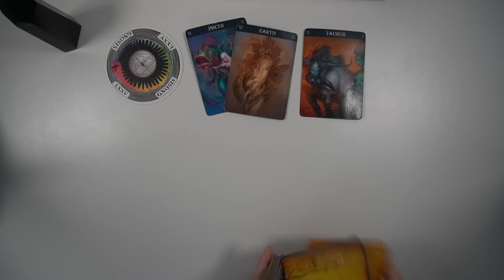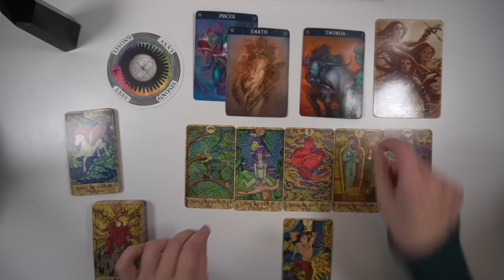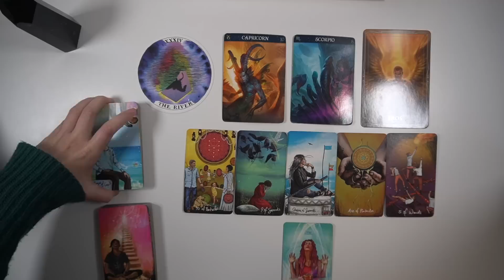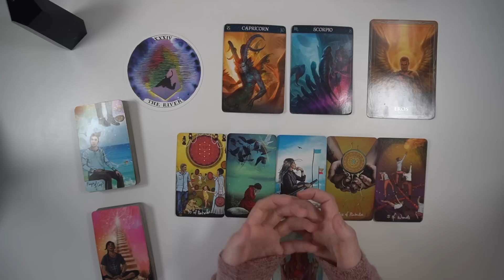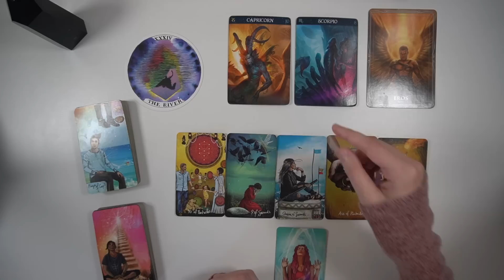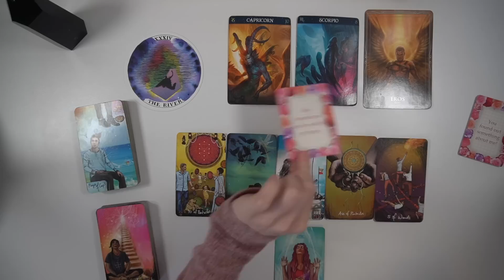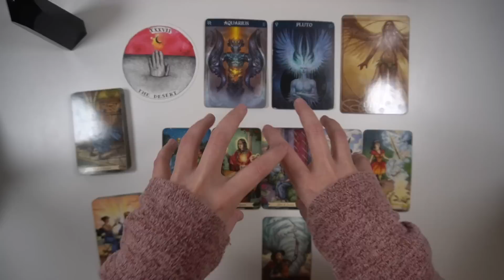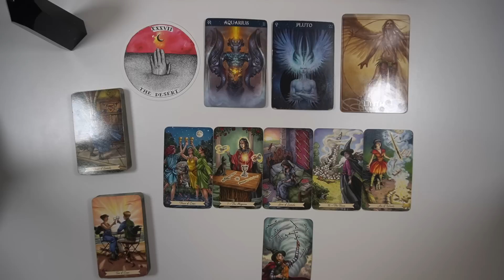PICK A CARD: WHAT DO THEY SAY ABOUT YOU???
Let’s find out what they say about you! Some of the piles were a bit harder for me to describe this time around! I hope you still get something out of it and find the reading helpful!

//TIMESTAMPS:
Choose Your Pile - 0:00
Pile 1 - 04:48
Pile 2 - 48:44
Pile 3 - 02:13:20

// MENTAL HEALTH RESOURCES: We all need extra help coping sometimes. You can follow this link for a varied list of mental health resources 💕